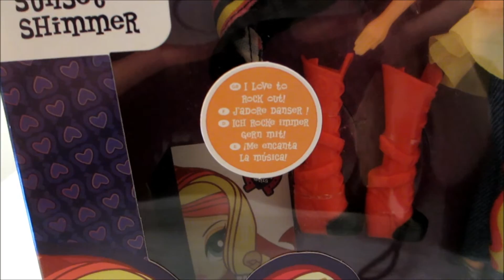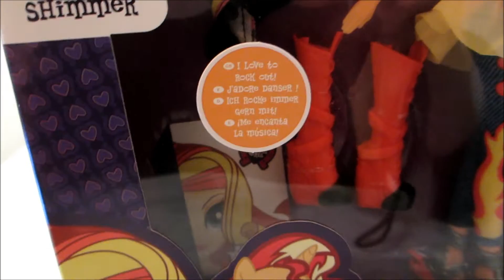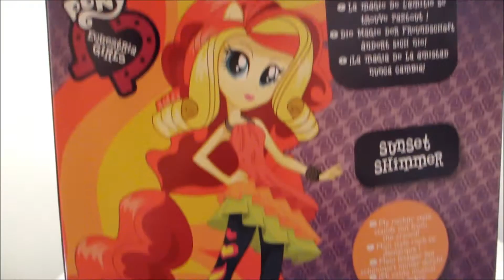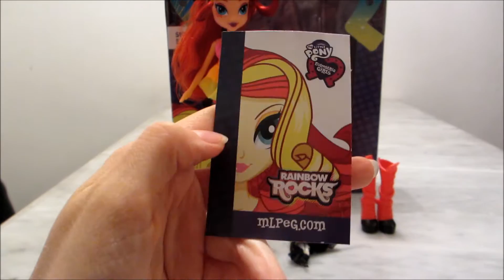Review Doll Sunset Shimmer Equestria Girls Rainbow Rocks